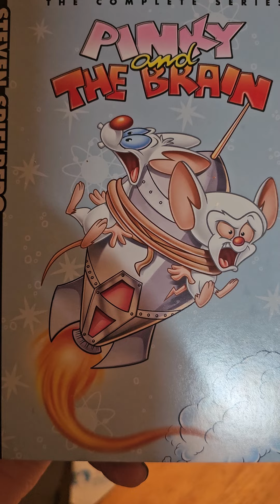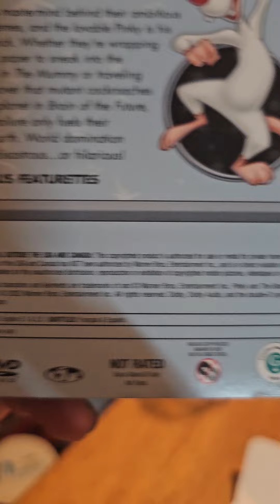Pinky and the Brain DVD Classic series